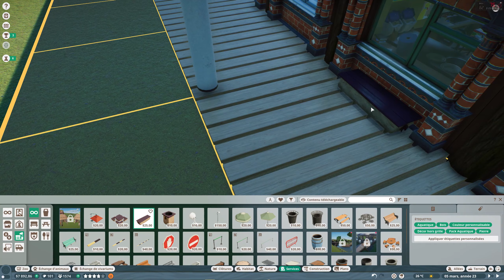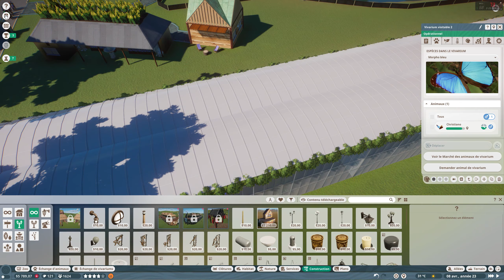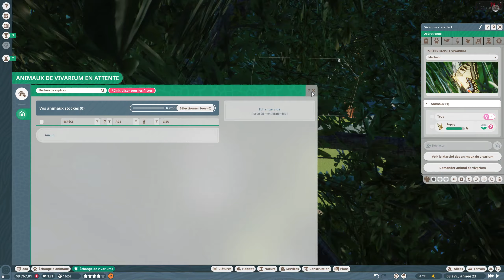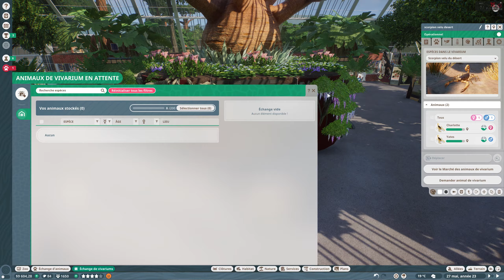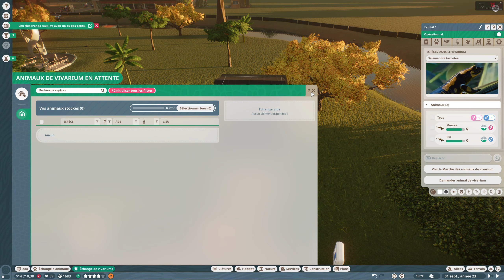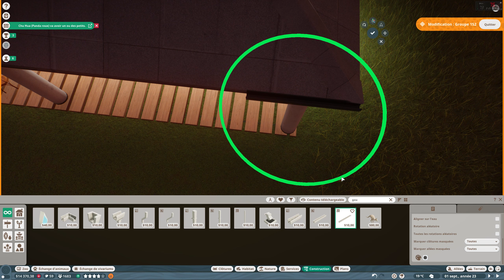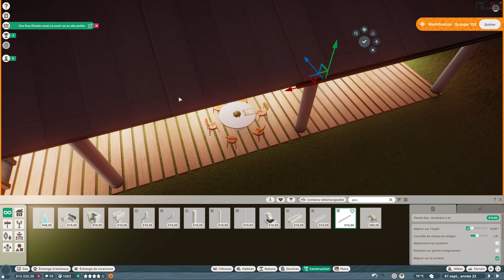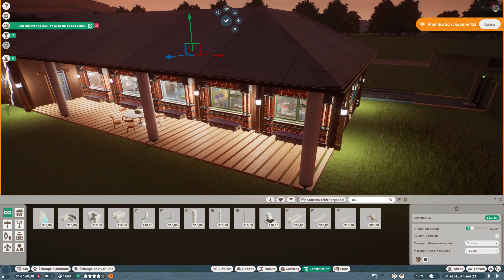JE VOULAIS JUSTE FAIRE PASSER LA NUIT A LA BASE - PLANET ZOO - EPS 69 [PC]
Voici le 69éme épisode du let's play sur PLANET ZOO.
Dans cette épisode, je fini la construction de la cabanne de soigneur que je suis en train de faire, or pour certain détails, je doit passer la nuit, et comme le jeu donne zéro repos quand on laisse passer le temps, je vais devoir gérer pas mal de trucs qui arrivent en même temps.